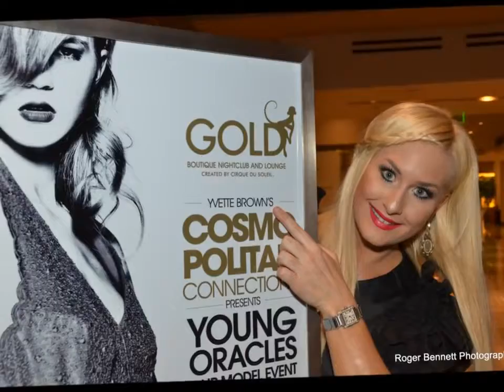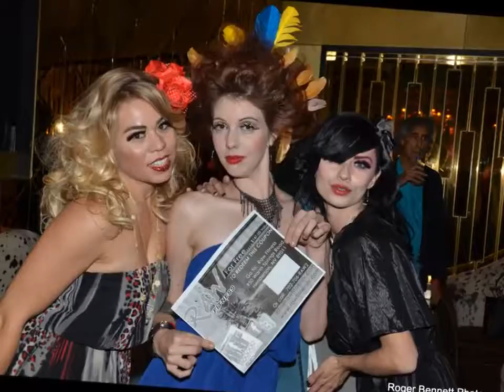Yvette Auger's Cosmopolitan Connections & Roger Bennett present the Young Oracles Model Event! HD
Yvette Auger's Cosmopolitan Connections and Roger Bennett Photography present the Young Oracles Hair & Fashion Model Event! HD